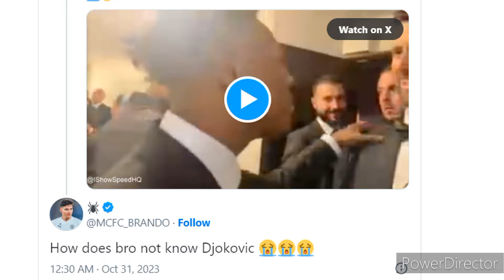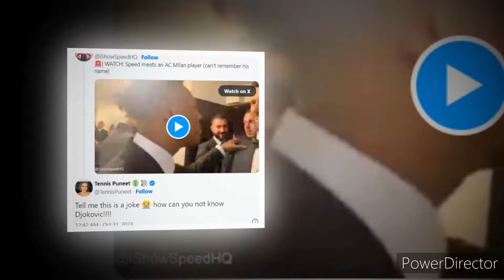Novak Djokovic Makes a Fool of iShowSpeed at Ballon d’Or 2023 Gala😂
Novak Djokovic and Lionel Messi: A Special Moment at Ballon d'Or 2023

American YouTuber IShowSpeed's failure to recognize Novak Djokovic at the 2023 Ballon d'Or ceremony sparked amusement among tennis fans.
The World No. 1 is currently in Paris for the final ATP Masters 1000 event of the season. Following his appearance at the Rugby World Cup final on Saturday, the Serb attended the Ballon d'Or ceremony at the Theatre du Chatelet on Monday, October 30.
Djokovic had a hilarious encounter with IShowSpeed at the event as the 18-year-old did not identify the Serb.
"What's your name? You look so familiar," IShowSpeed said.
Rather than revealing his true identity, the World No. 1 decided to troll the YouTuber by posing as a fresh signing for the Italian football clup, AC Milan.
"I'm a new AC Milan star," he said.
IShowSpeed appeared to fall for the jest, prompting the Serb to commit even further to the charade and express his intention to score a hat-trick in his debut match for the club.
"I haven't played yet but I'm getting on in the next game. I'm going for a hat-trick," he added.
The interaction left tennis fans in stitches, with several of them expressing shock at Speed's lack of recognition for the 24-time Grand Slam champion.